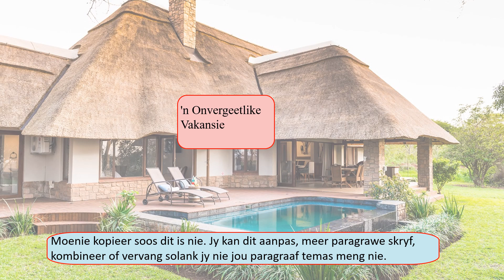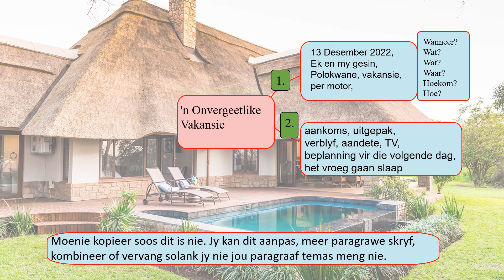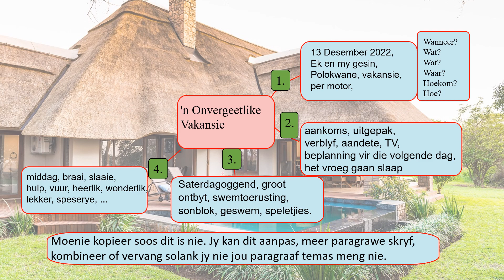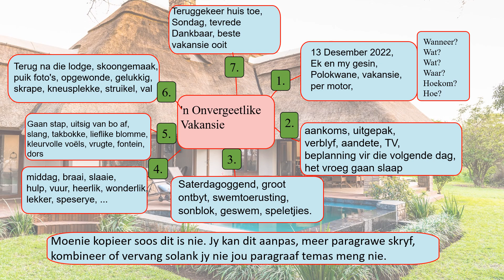Breinkaart: 'n Onvergeetlike Vakansie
Breinkaarte maak is deel van die beplanningsfase - die voorskryf fase- van die kreatiewe skryfproses. Hierdie is maar een voorbeeld om leerders met 'n paar idees 'n bietjie vinniger van die merkie af te help.